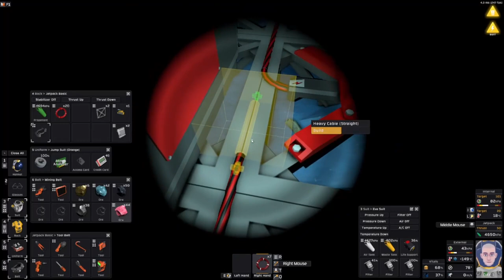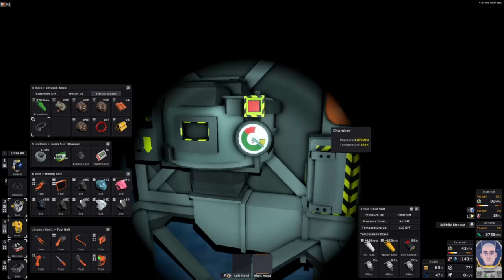Let's Play Stationeers on Europa : Part Two : Days 3 to 7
This is the second video of my Let's Play series of Stationeers on Europa. I'm playing on the hardest difficulty setting, stationeers difficulty. And I have some additional rules, which are:
- No opening my helmet unless it is safe to do so, so a minimum temperature of around negative 40 C and a breathable environment.
- No ignoring health loss, so if I am losing health I need to resolve the problem reasonably quickly.
- I'll aim to minimize deconstructing and moving things.
- No respawing.